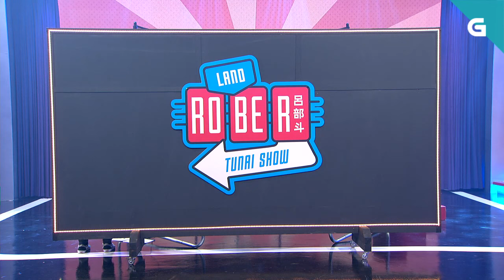🦘 XOGO DE MÍMICA SALTANDO EN CAMA ELÁSTICA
Xogamos a 'Que me estás contando' con Iván Mariñas, Eva Iglesias e Marcos Pereiro saltando nunha cama elástica. Quen adiviñará máis palabras durante un minuto?